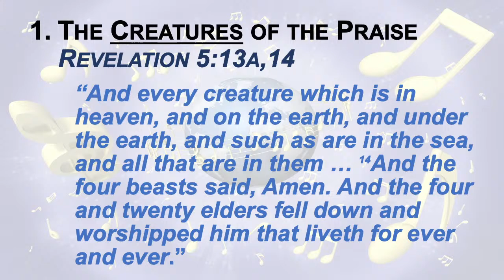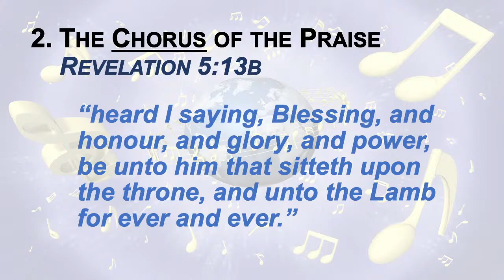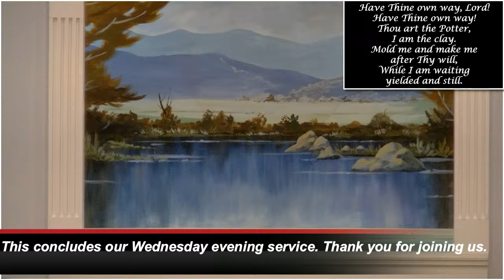The Day The Universe Broke Out In Praise (Part 3)